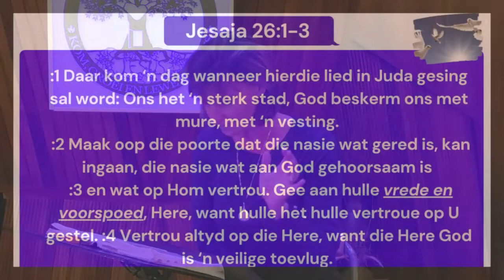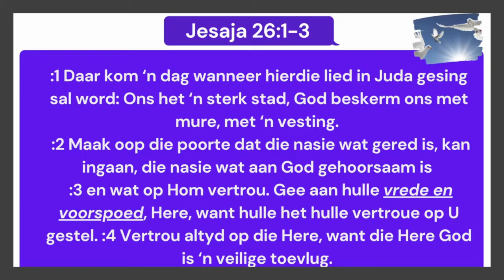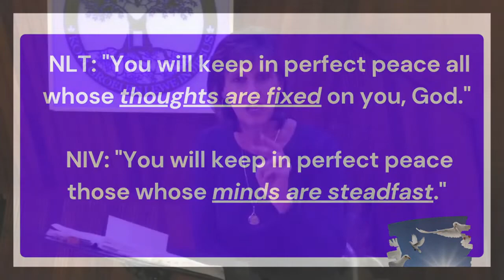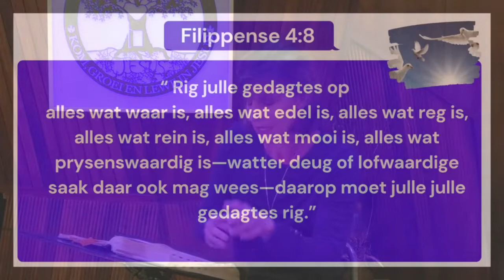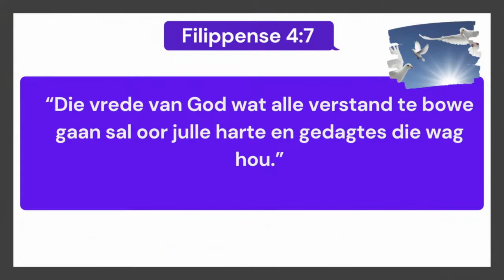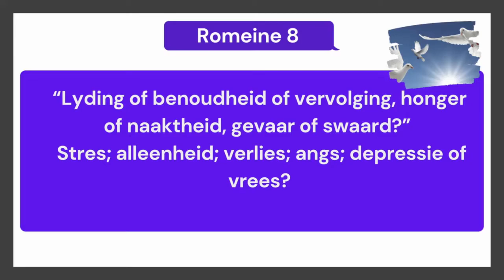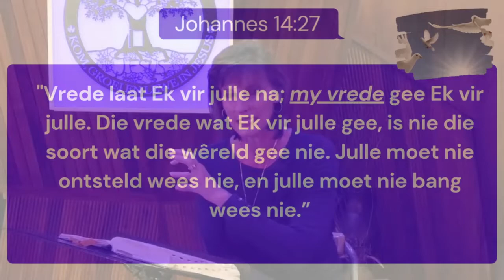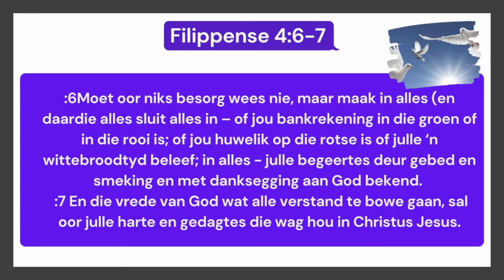20210711 Is VREDE enigsins moontlik in 2021?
Het jy al gehoor van SHALOM SHALOM - volmaakte vrede? Ons oordink juis die feit dat vrede nie te vind is in die AFWESIGHEID van PROBLEME nie, maar juis te vind is in die TEENWOORDIGHEID van GOD!